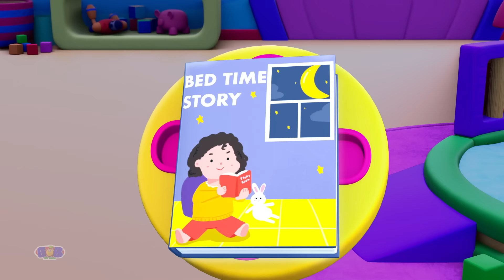Jingle Bells - Christmas Songs & Xmas Carols for Children